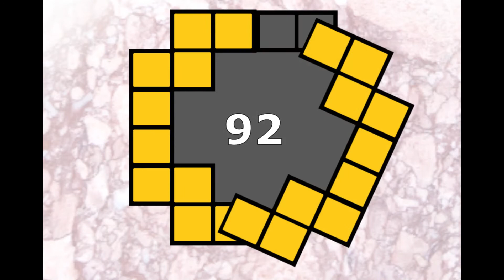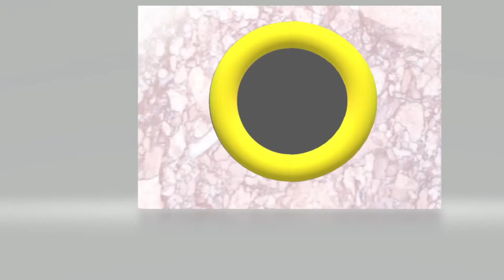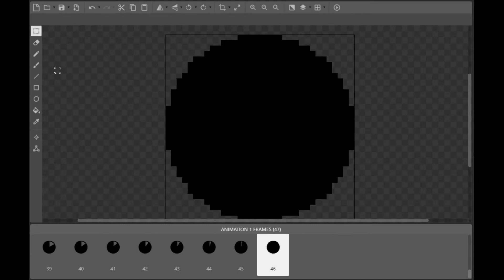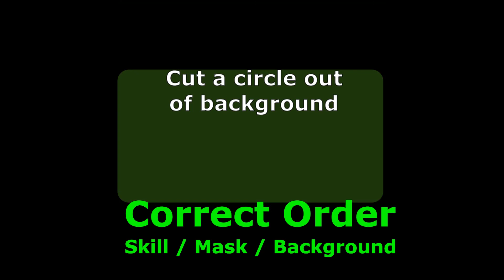Radial Count Down Timers - Construct 3 Tutorial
4 different types of circular status trackers to cover your skills with and add a cool tick down effect.

Love these graphics?